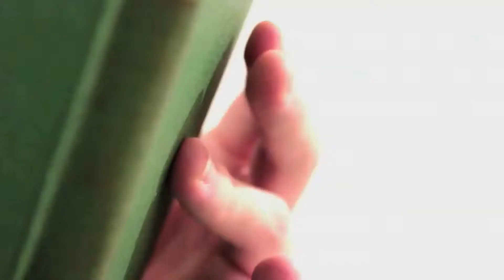Josh Foer complete video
An interview with Joshua Foer and a reading from his book Moonwalking with Einstein, shortlisted for the 2012 Royal Society Winton Prize for Science Books with a video introducing the book made by students James O'Neill and Sebastian Leon Silva from London College of Communication.